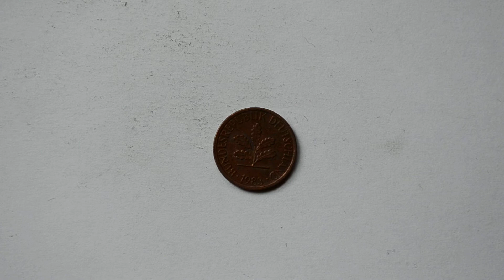1 Deutsche Pfennig One Deutsche Pfennig 1983 metal coin